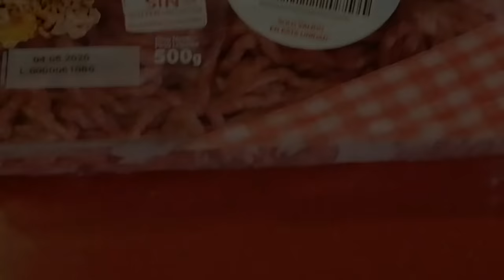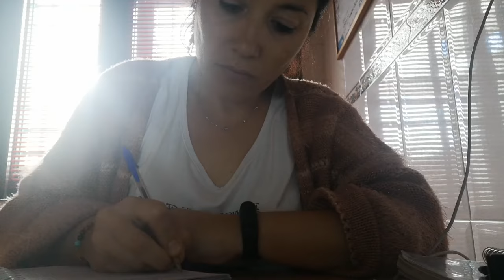VLOG Seguimos en fase 0 | La familia tendrá que esperar | Recetas